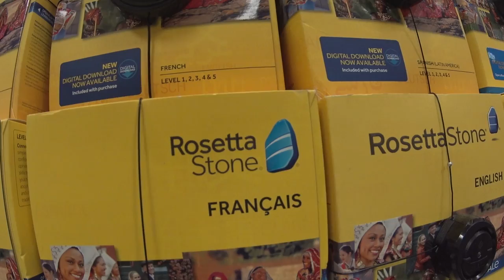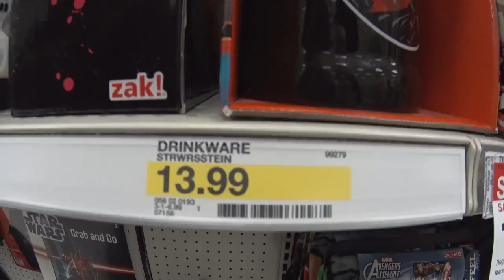ANIVERSÁRIO E PRESENTES DA FRAN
➜ PERISCOPE: @CasalAmerica